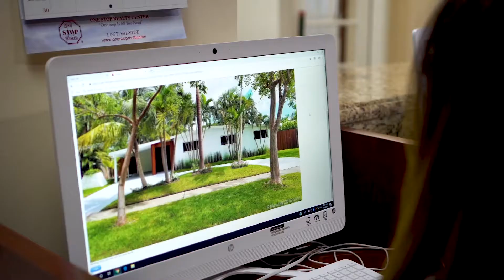Getting your House SOLD - One Stop Realty TV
Melinda Bejerano (Operations Manager/Realtor) and Samuel Bejerano (Principal Broker) explain how One Stop Realty can successfully sell your house, we'll make the real estate process easy for you.

One Stop Realty Center is a full service real estate brokerage, dedicated to servicing buyers & sellers in the state of Florida.

"One Stop Is All You Need"